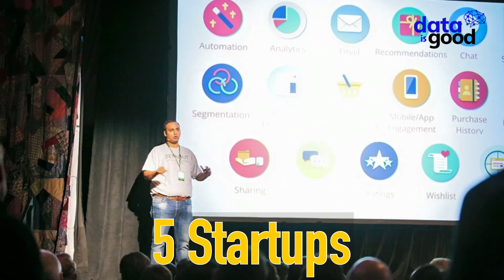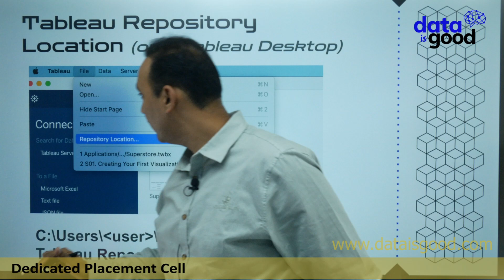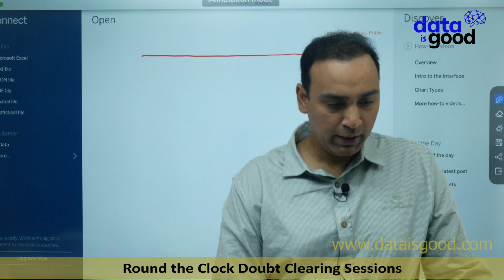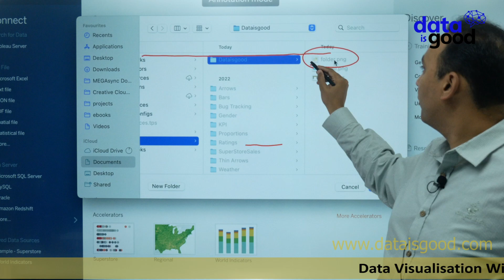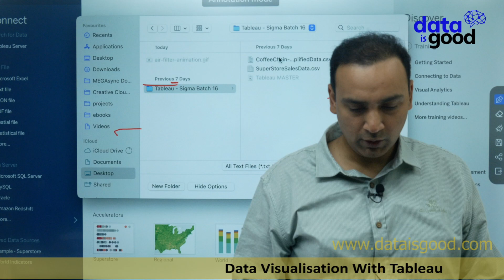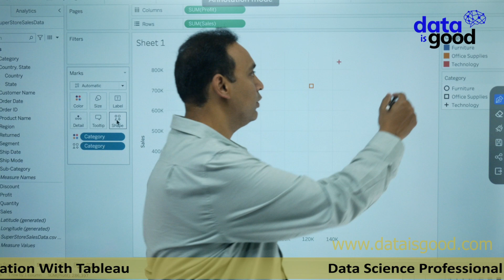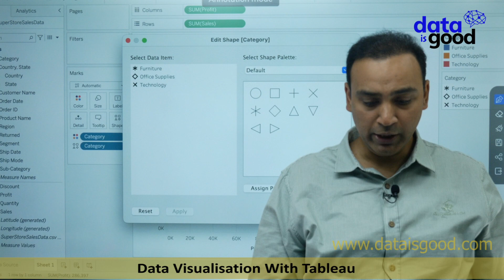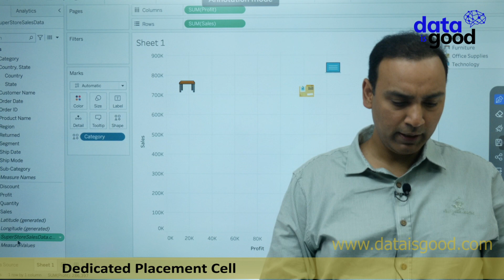8. Custom Shapes In Tableau | Data Visual | Tableau For Beginners to Advance in Hindi | Dataisgood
📢 Jumpstart your Data Science Career Transition In A Record Time?⏰
Dataisgood is your best option for learning data science! We impart all the essential knowledge our students need to excel in the ever-competent field of Data Science!

What sets us apart:
✍ Live Classes & Dedicated Mentors.
✍ Hands-on Practical Exposure.
✍ 400+ Industry partners
✍ 1000+ Careers transformed
✍ Instant Doubt Resolution
✍ 50+ Industry Top Faculty

🌟With a world-class faculty and a well-structured course, Data Science Training comes with dedicated career support called Fanatical Support🌟.

Imagine Having Your Dream Team Dedicatedly Working You Around The Clock ⏰
You will be UNSTOPPABLE to achieve your dreams 🎯

Our “FANATICAL SUPPORT” Includes:

📌Data Science Instructors,
📌Practicing Data Scientists,
📌Coaches,
📌Mentors,
📌Social Media Professionals,
📌Subject Matter Experts,
📌Super-Helpful Alumni Network.

About: Dataisgood is a bootstrapped, “indie” tech education company. We are fiercely independent and proud, with the sole focus of making world-class tech education a level playing field for anyone on this planet.